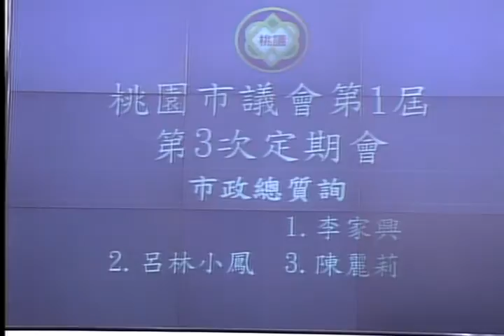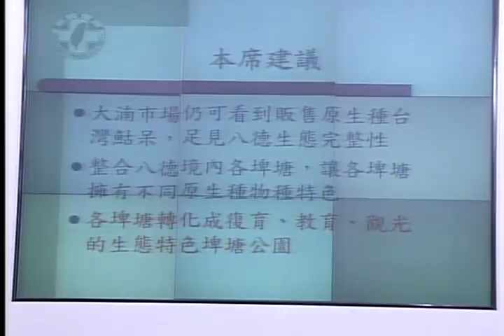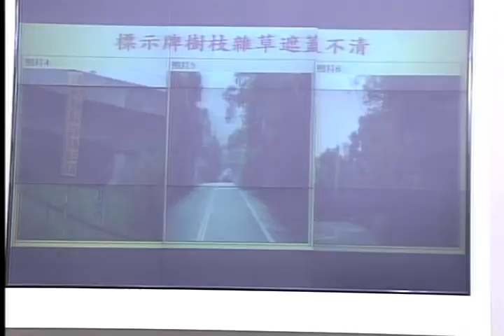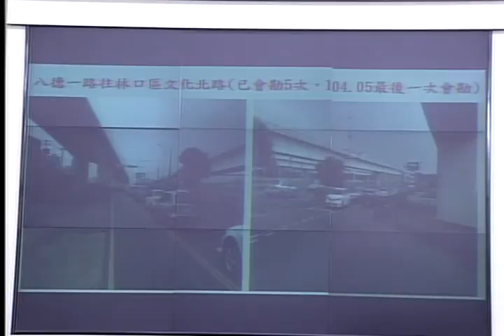桃園市議會 20160502 鄭文燦 市政總質詢 楊梅 李家興 八德 呂林小鳳 蘆竹 陳麗莉 【議會院演哪齣？】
直播擷取版